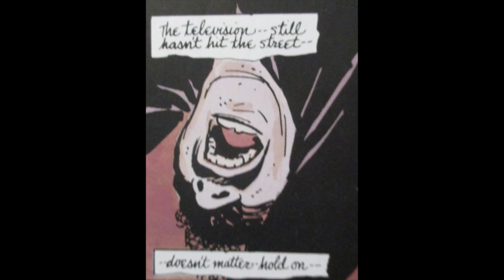batman fights crime(batman #405)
out of the pages of batman #405